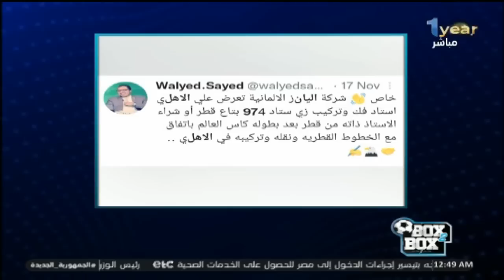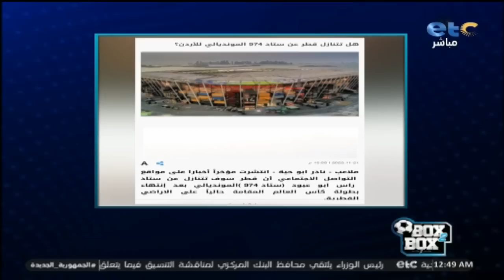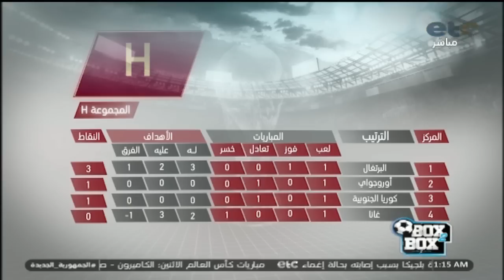الفقرة الكاملة | أيمن محمد و سيد معوض فى ضيافة بوكس تو بوكس مع محمد شبانة